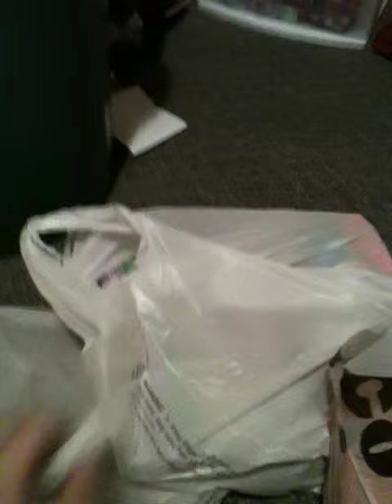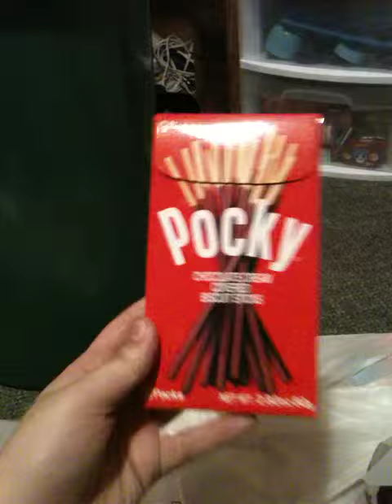Snack Haul :)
so yummmmmmy! lol